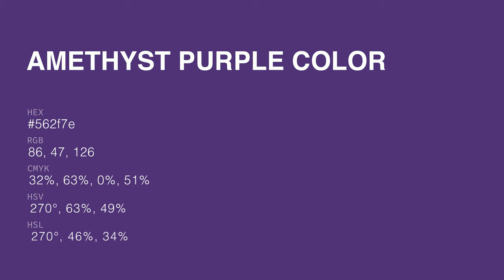Amethyst Purple color 562f7e hex color - Violet color - Warm color 562f7e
What color is Amethyst Purple ? 562f7e hex color - Violet color - Warm color 562f7e

Hex 562f7e Color Code is also known as Amethyst Purple color.